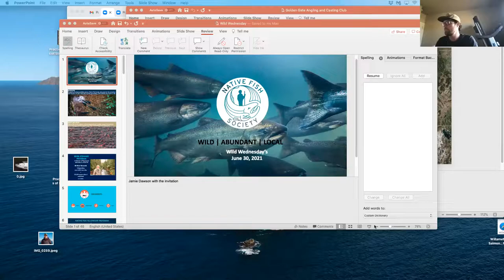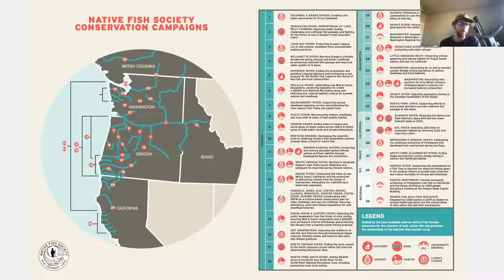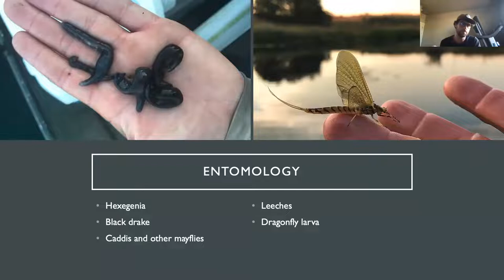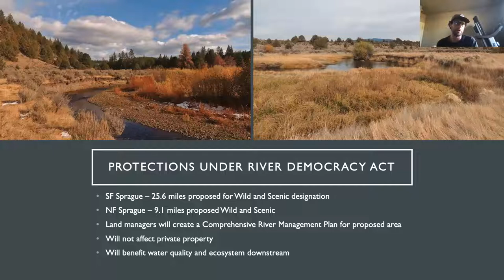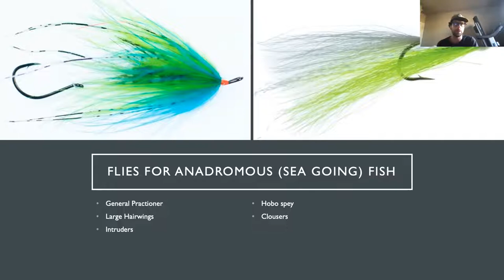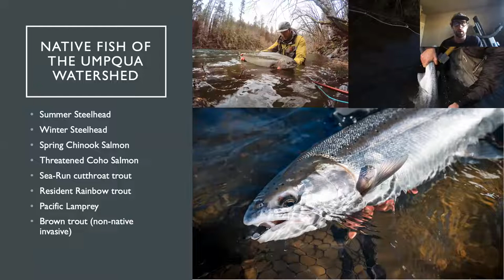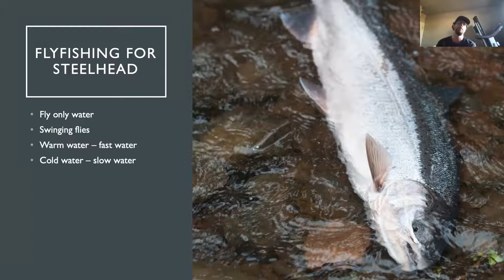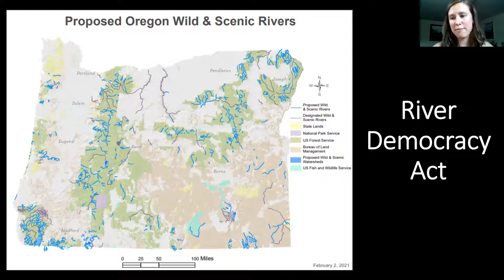Fly Fishing Oregon's Wild and Scenic Rivers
Kirk Blaine, an avid fly angler and the Southern Oregon Regional Coordinator for the Native Fish Society, discussed some of his favorite Wild & Scenic fishing spots and the role protected rivers play in maintaining healthy native fish populations.